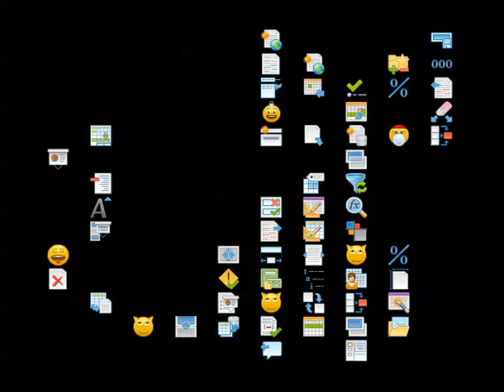Black Farm Fresh Cat